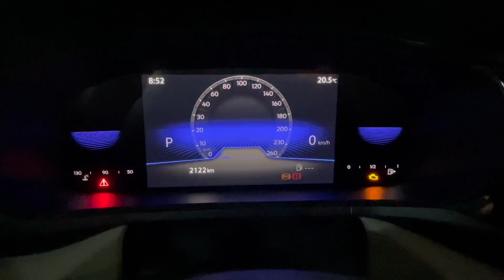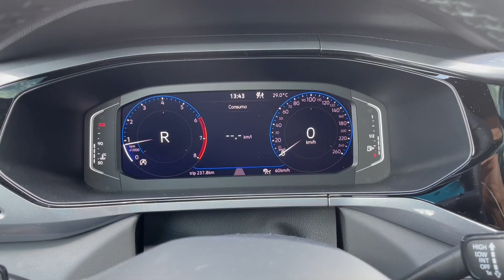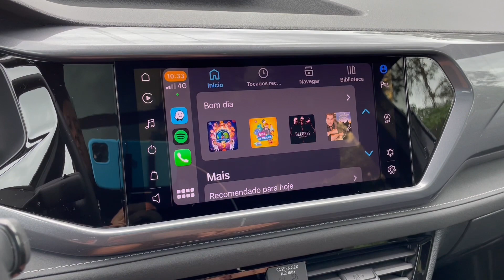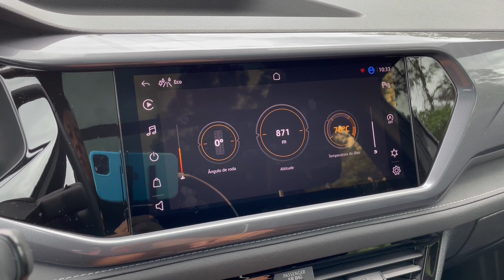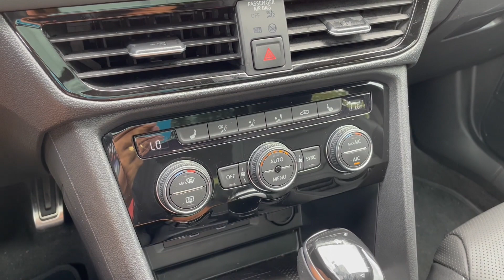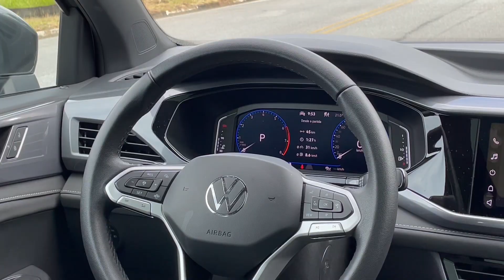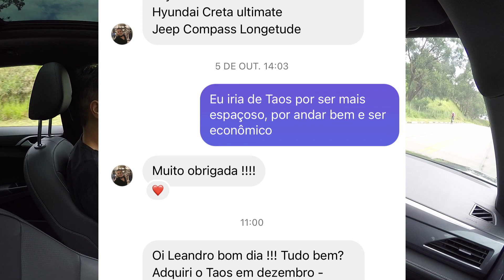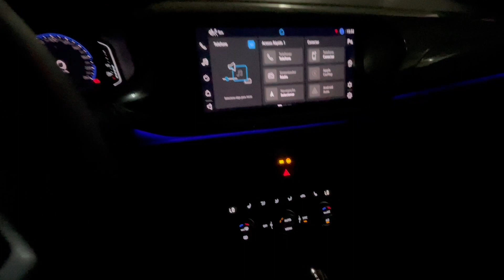TAOS É MELHOR QUE COMPASS E COROLLA CROSS? 5 MOTIVOS PARA COMPRAR O SUV DA VOLKSWAGEN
Taos é melhor que Compass e Corolla Cross? 5 motivos para comprar o SUV da Volkswagen. O Volkswagen Taos é o primeiro carro no Brasil a ganhar 5 estrelas no novo protocolo de testes do Latin NCAP. Ele é melhor então que Jeep Compass e Toyota Corolla Cross? Vou te responder isso neste vídeo e listar 5 motivos pra você comprar o SUV referência em segurança.

✅ PREÇOS E VERSÕES DO VOLKSWAGEN TAOS
👉 Taos Comfortline (R$ 175.700): traz ar-condicionado de duas zonas, saída de ventilação para o banco traseiro, carregador de celular sem fio, direção elétrica, piloto automático, sensor de chuva, acendimento automático dos faróis, painel 100% digital com tela de 8 polegadas, central multimídia VW Play com tela de 10” com espelhamento dos sistemas Apple CarPlay (sem fio) e Android Auto (via cabo), rodas de 18 polegadas, 6 airbags, assistente de partida em rampa, câmera de ré, controles de estabilidade e tração, detector de fadiga, frenagem automática pós-colisão, três entradas USB tipo C, retrovisor fotocromático, retrovisores com ajuste elétrico e função tilt-down, monitor de pressão dos pneus, lanterna de led, porta-luvas refrigerado, regulagem do facho do farol, sensores de estacionamento dianteiros e traseiros, chave presencial , sistema start-stop e rack de teto preto.

Opcional:
- Pacote Segurança: R$ 5.510 (adiciona controle adaptativo de velocidade e distância, frenagem autônoma de emergência e detector de pedestre).

👉 Taos Highline (R$ 204.900): acrescenta piloto automático adaptativo com função Stop&Go, frenagem autônoma de emergência com detecção de pedestres, bancos dianteiros de couro e com aquecimento, banco do motorista com regulagem elétrica e ajuste lombar, luz de led na grade frontal, faróis com tecnologia IQ.Light, luz ambiente, painel 100% digital com tela de 10,25”, alerta de ponto cego, alerta de tráfego cruzado e seletor de modos de condução, 8 alto-falantes, retrovisores com ajuste e rebatimento elétrico (com aquecimento) e rack de teto prata.

Opcionais:
- Pacote Edição de Lançamento: R$ 5.010 (adiciona retrovisores pintados de preto, interior exclusivo com revestimento dos bancos parcialmente de couro, rodas de liga leve de 18" escurecidas, sistema de som Beats com 8 alto-falantes e teto pintado de preto);

- Teto solar panorâmico: R$ 6.350.

✅ FICHA TÉCNICA DO VOLKSWAGEN TAOS HIGHLINE
👉 Motor: 1.4, 16V, turbo, flex

Potência: 150 cv a 4.500 rpm

Torque: 25,5 kgfm a 1.500 rpm

Câmbio: automático, 6 marchas

Tração: dianteira

Direção: elétrica

Airbags: 6

Porta-malas: 498 litros

Entre-eixos: 2,68 metros

Peso: 1.420 kg

Rodas: 215/55 R18

Ângulo de ataque: 19°

Ângulo de saída: 26,3°

Altura livre do solo: 24,6 cm

CONSUMO INMETRO
- 7 km/l (cid.) e 9 km/l (est.) - etanol
- 10,2 km/l (cid.) e 12,5 km/l (est.) - gasolina